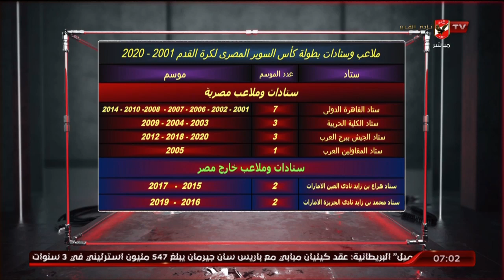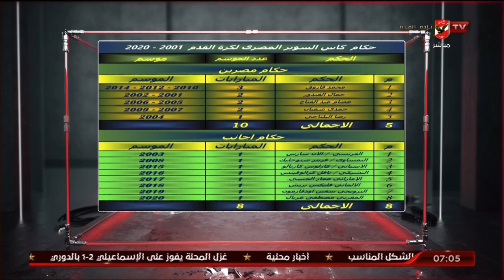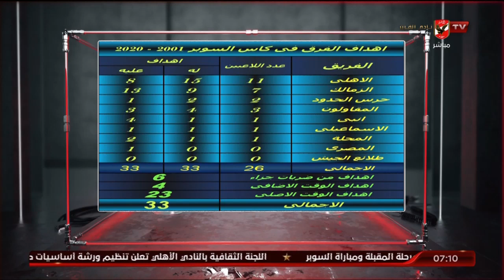أغرب ما جاء في لقاءات السوبر وأكثر مدرب تحقيقا للقب ومعلومات أخري يسردها أشرف زوف الناقد